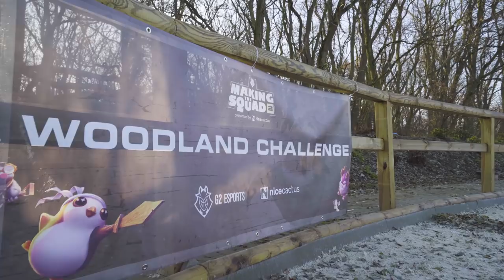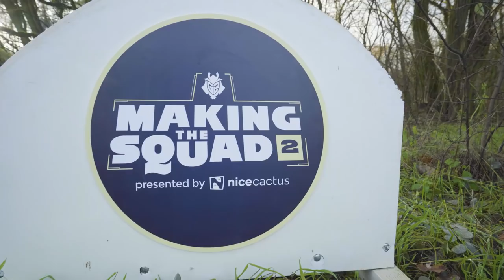Surviving the Woodland | G2 Making the Squad 2 Ep 6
Woken up bright and early, our remaining contestants were pushed to their limits and made to survive the woodland. Catch all the action from G2 Making the Squad Episode 6!

Who will win it all in our final episode?

Thanks to our partner nicecactus for their support with Making the Squad 2